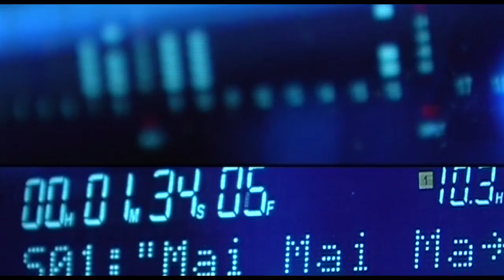Natale Galletta - Special Natale Galletta I love you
Special I love you concerto di Natale Galletta al teatro Palapartenope di Napoli del 14 febbraio 2011